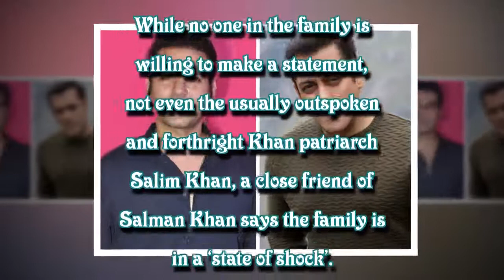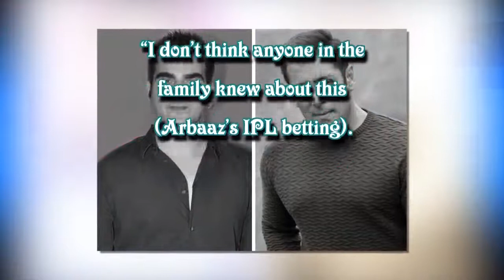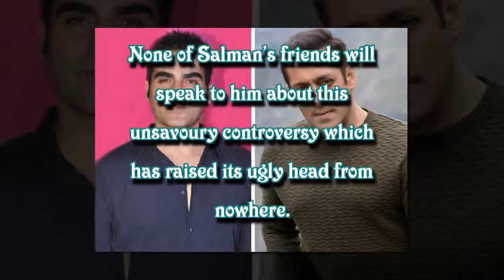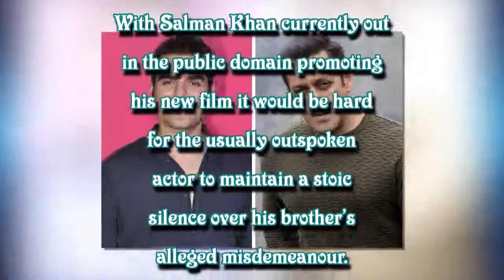Arbaaz Khan’s cricket betting scandal shocked Salman Khan and family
There is a blanket of silence fallen over Salman’s familial residence Galaxy Apartment after Salman’s brother Arbaaz Khan’s alleged confession of involvement in betting for the IPL. While no one in the family is willing to make a statement, not even the usually outspoken and forthright Khan patriarch Salim Khan, a close friend of Salman Khan says the family is in a ‘state of shock’.